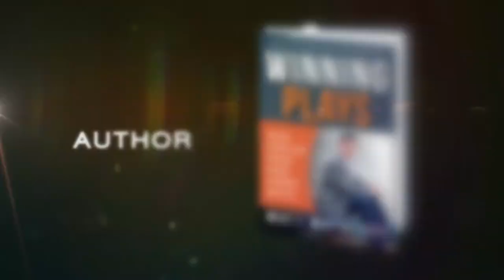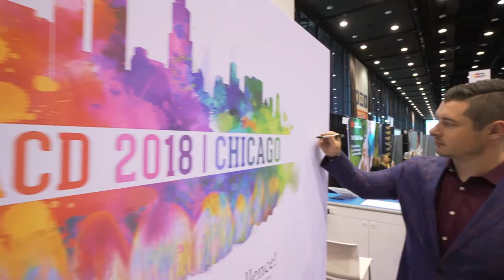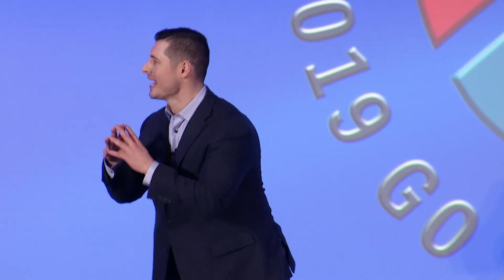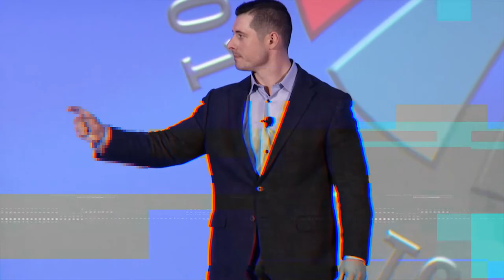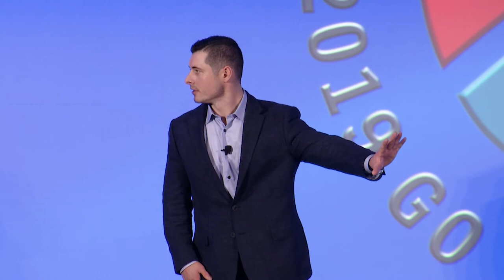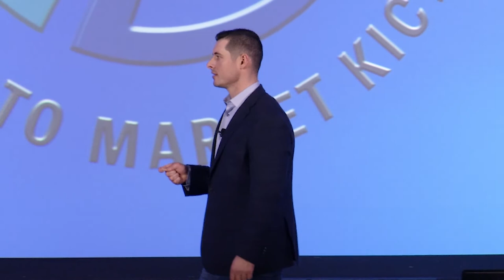Matt Mayberry Keynote Speaking Preview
- Matt Mayberry is an internationally acclaimed keynote speaker and expert in leadership development, organizational performance, and cultural change. His clients include JP Morgan Chase, Allstate Insurance, Optum, Fifth Third Bank, DuPont, Southern Glazer's Wine & Spirits, Federal Bureau of Investigation, Premion, and Lowe's to name a few. Prior to becoming an in-demand keynote speaker and management consultant, Matt was a linebacker for the hometown team the Chicago Bears. His career was cut short due to an injury, but Matt learned many valuable lessons about high-performance, overcoming adversity, teamwork, and culture. With his experience as an athlete combined with his extensive work as a consultant and keynote speaker for some of the most prestigious brands in the world, Matt delivers actionable and meaningful strategies that make a real impact. He lives in Chicago.